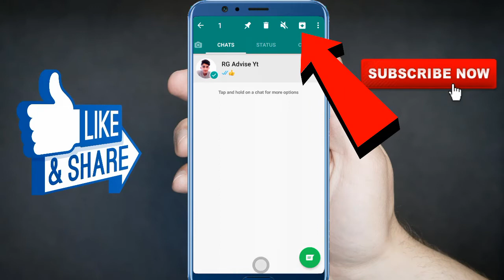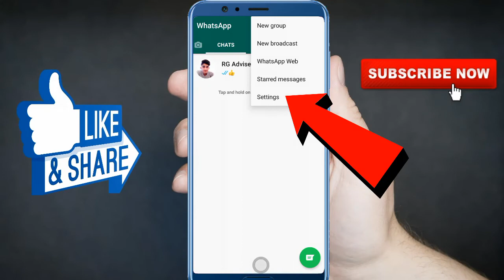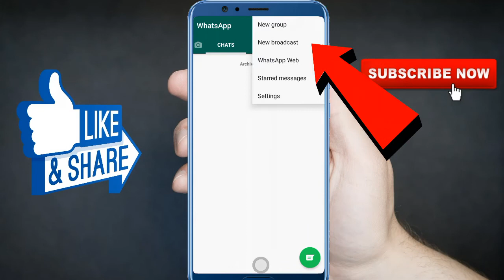How To Hide A Particular WhatsApp Chat And Group Without Delete It?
HIGHLIGHTS
WhatsApp Archive chats allows you to hide a conversation from your Chats screen.
You can access archived chats later, if needed.
Using Archive Chat does not delete the chat or back it up to your SD card.

*Joke of the Video*

मास्टर जी : अगर पृथ्वी के अंदर LAVA है तो बाहर क्या है ?
संजू : मास्टर जी बाहर ओप्पो और VIVO है
घोर सन्नाटा 😂 😂 😂 😂 😂

RGAdvise gives you to knowledge in hindi

Note : music used in this video taken from YouTube library

If you have any question type in comment box .